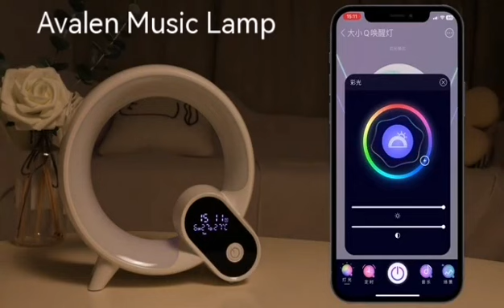Avalen Q Music Lamp main